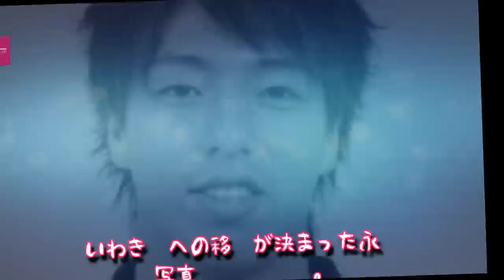Entertainment News 247 - 京都GK永井建成がいわきFCへ移籍「生まれ育った京都でプレーができて幸せだった」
京都GK永井建成がいわきFCへ移籍「生まれ育った京都でプレーができて幸せだった」
いわきFCへの移籍が決まった永井 [写真]＝J.LEAGUE
　京都サンガF.C.は12日、GK永井建成が福島県社会人サッカーリーグ1部のいわきFCに移籍することを発表した。
　現在22歳の永井は京都橘高校出身。2014年から2年間、ロアッソ熊本でプレーし、今季地元クラブである京都に加入したが出場機会を得られなかった。

「今年一年、自分が生まれ育った京都でプレーができてとても幸せでした。個人的には怪我が多く、なかなか自分の思うようにはいかなかったですが、それでもファン、サポーターの皆様の温かいご声援があったから苦しい時も頑張れたと思います。来年からはいなくなってしまいますが、他のチームに行っても自分らしく明るく元気に顔晴って（がんばって）いきたいと思いますので、これからも温かく見守っていただけたら幸いです。本当に今年一年、チームの関係者の方々、ファン、サポーターの皆様お世話になりました！ありがとうございました